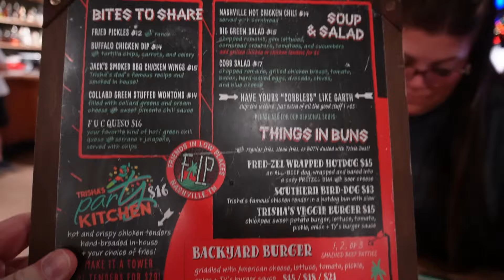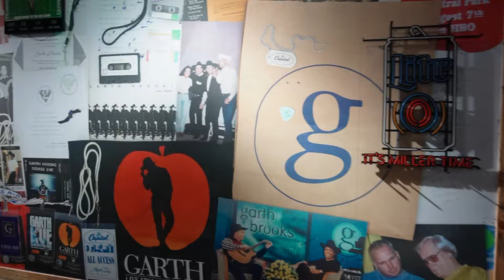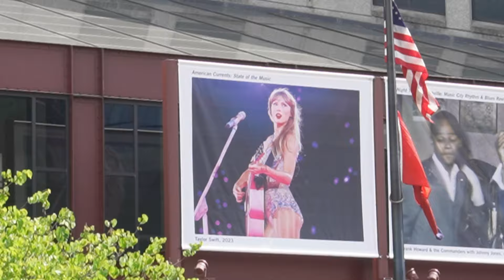Stalking Where The Celebrities Live In Nashville (then we had to go)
It's our final day in Nashville, TN and we had a blast! In the part 3 video from Nashville Tennessee 2024, we jumped on a bus to see where some of the country music stars live, had lunch at Garth Brooks' Friends In Low Places honkytonk, and took a peak at some of the stars on the Music City Walk of Fame. Have you been to Nashville? What was your favorite part? Please let me know your thoughts on our last day in Nashville. Would you like to have me send you a shout out in a future video? Say hi in the comments below.  :)

😊 About Maverick Hayes:

Welcome to the Maverick Hayes channel!

Join me as I adventure off to fun destinations & landmarks. From amusement parks to natural parks and crazy adventures like skydiving to fun challenges. I will also feature some reviews of my visits to restaurants and hotels / cabins. It is my hope that I will entertain you on my journeys as well as share facts and history. Maybe you will want to check out some of the places I venture off to after watching my videos.

Maverick Hayes

Adventureologist

00:00 Introduction
00:30 Bus tour of where the stars live
04:11 Deciding where to eat
04:49 Lunch at Friends In Low Places
05:51 Food review
10:18 Thoughts on lunch
11:29 Final view of Nashville
12:06 Music City Walk of Fame